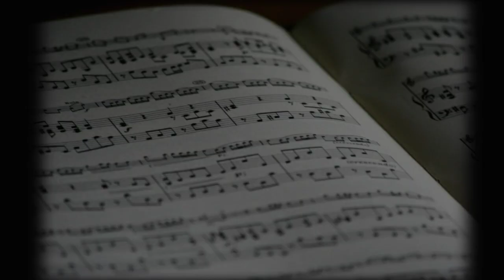Jaan Nisaar | Easy Guitar Chords | Sound of Plectrum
Here's another requested video for  chords of the song 'Jaan Nisaar'. You'll get them too:)